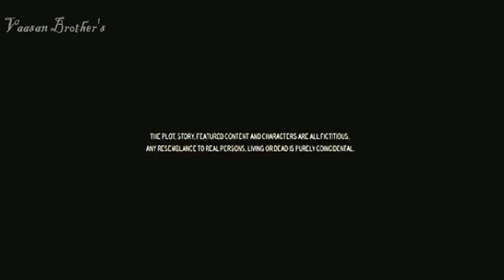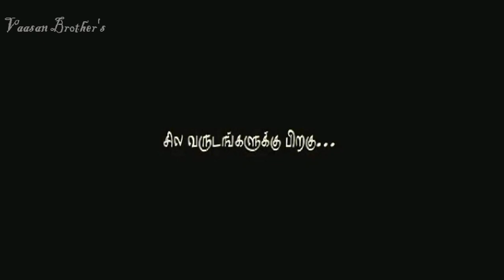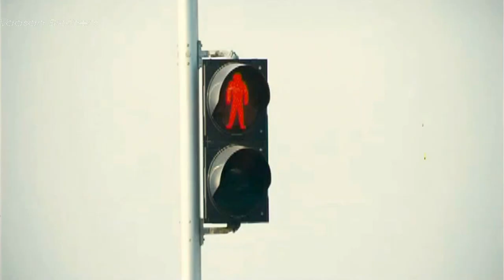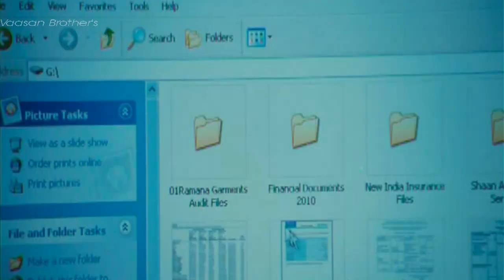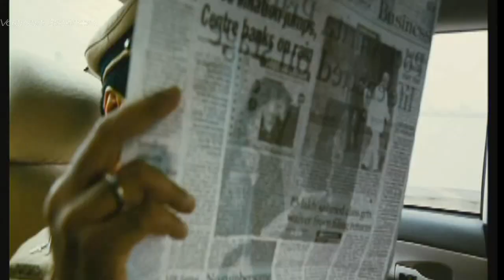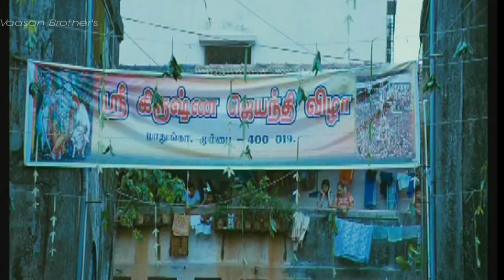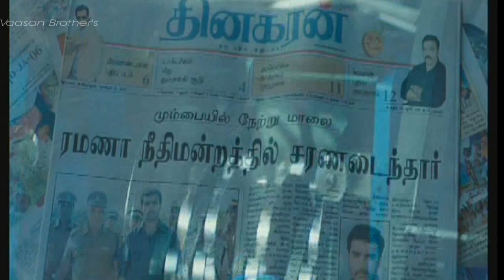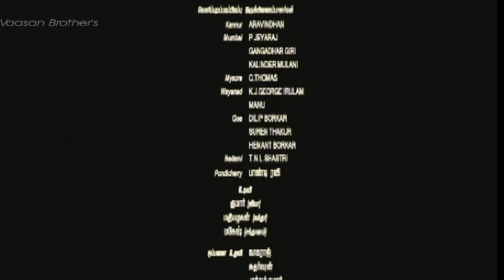New Tamil Movie 2016 | Vandhan Vendran | Jiiva,Taapsee,Santhanam | Full Movie HD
This is official uploaded from Producer, Vanthaan Vendraan  is an Indian Tamil crime thriller, written and directed by R. Kannan that stars Jiiva, Nandha and Taapsee Pannu in lead roles. Music by Thaman

The movie opens to a school where a boy recites before the school. Another boy is seen running to school as he is late. The teacher punishes him comparing to the boy who recited earlier, who is his younger half brother. Enmity grows in the older boy as he is always compared to this younger brother. The younger brother burns the photo of the father of the older one as he was the reason for his defeat in the school's kabadi match. In retaliation, the older brother throws the younger one into a well. Watching him get drowned in the well, the older brother runs away from the village.

The movie then opens to Mumbai, few years after the incident. Ramana is an underworld don doing smuggling business with the help of local police and political support. He tries to kill Govardhan who is a rival to Ramana but he fails. Arjun(Jiva) tries to see him for many days but is not able to see him. Finally with the help of Delhi he manages to see him and tells him about his life-story. Arjun is a boxer and he accidentally meets Anjana while going to a boxing selection match. He could not attend the match because he spoils the miniature Anjana was carrying for her interview the same day. He helps her out and in turn Anjana travels to Kerala to meet the person in charge of the boxing selection match so that Arjun can get a second chance. However, it turns that Arjun has come with her to Kerala to express his love for her which she does not reciprocate. Finally, she agrees on the condition if her father agrees. When Arjun meets Anjana's father, he is accidentally shot by Ramana when he tries to kill Govardhan. Anjana proposes a deal to Arjun that if he make Ramana surrender to the police, she will marry him and Arjun has come to Ramana to make him surrender. But Ramana's gang thrash Arjun and throw him out.